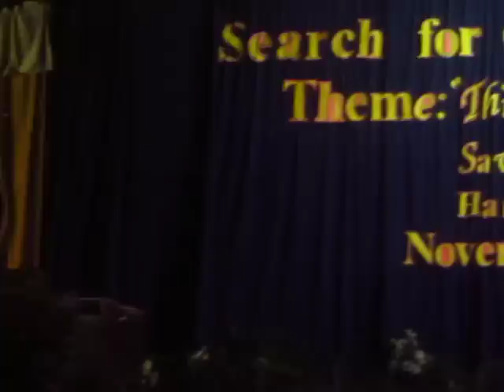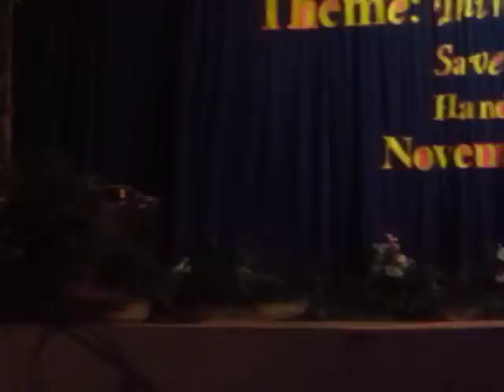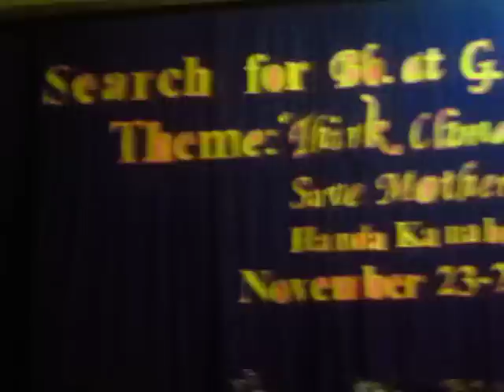kalikasan camp sta clara nhs sport wear 2012